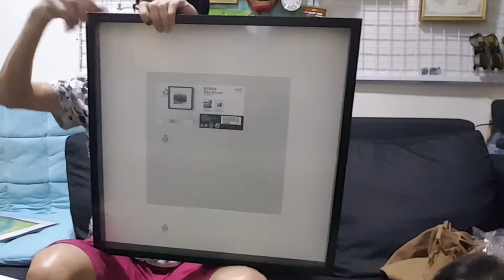百萬的名畫就是要裝在宜家精美相框 (Ikea Frame 2018)